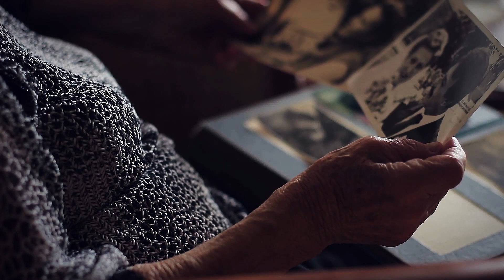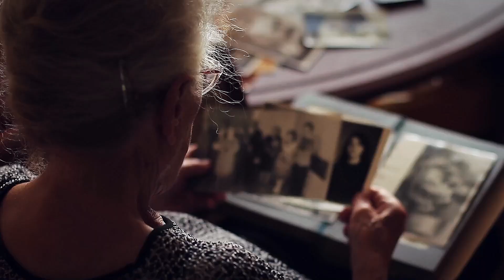Homeless Man Who Left His Sister 38 Years Ago Returns to Her with an Old Box from Their Father